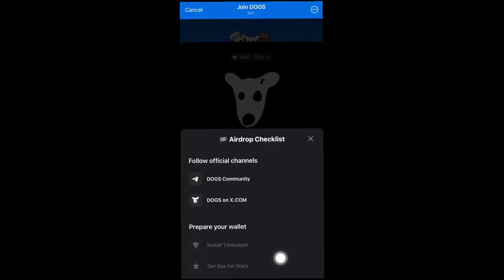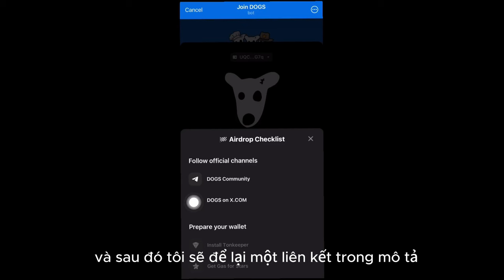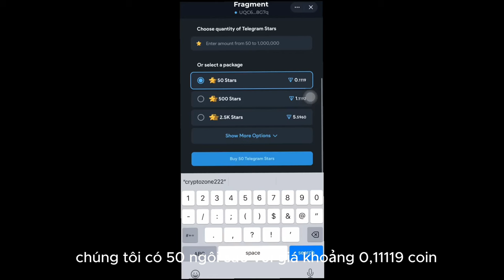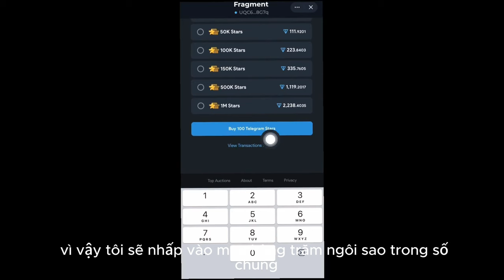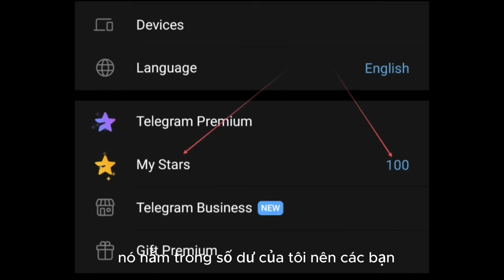Hướng Dẫn Claim Dogs Airdrop